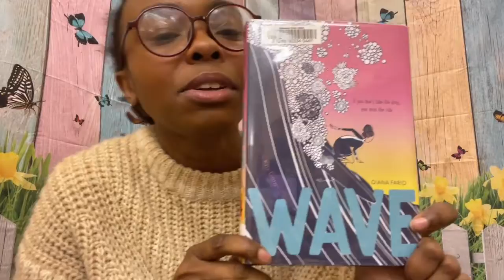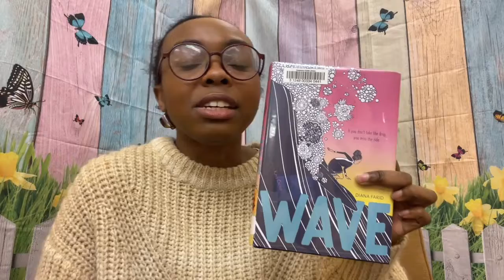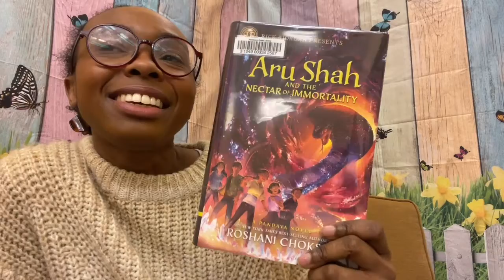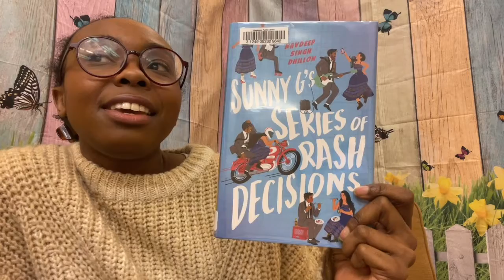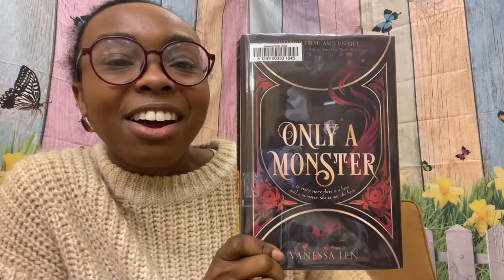New Book Alert: Teen Collection 5/11/2022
Celebrating Asian American and Pacific Islander authors and characters!
Title: Wave
Author: Diana Farid
Find It: J FAR
Title: Aru Shah and the Nectar of Immortality
Author: Roshani Chokshi
Find It: J SER RIO ARU V. 5
Title: Sunny G's Series of Rash Decisions
Author: Navdeep Singh Dhillon
Find It: Y DHI
Title: Only a Monster
Author: Vanessa Len
Find It: Y LEN